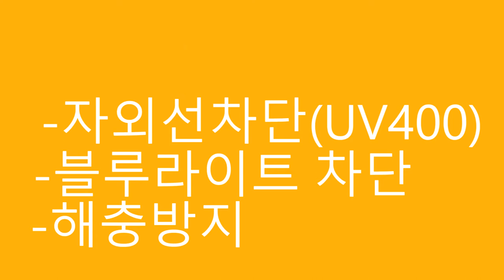넥스가드# TP200 포드익스플로러 시공영상[추천썬팅][자외선차단썬팅][열차단썬팅][건물썬팅][루마썬팅][3m썬팅][브이쿨썬팅][레이노썬팅][스미스클럽썬팅][솔라가드썬팅]